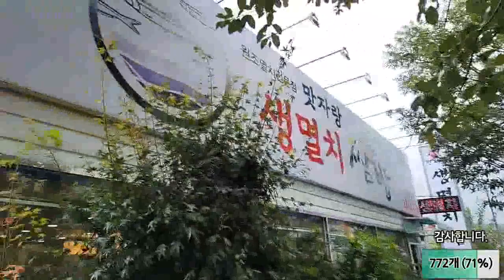일상 같은 외팔이창호 의 한손 멸치 쌈밥 먹기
진동의 멸치 쌈밥 먹기!!
한손으로도 쌈 싸먹는 방법 공유!!